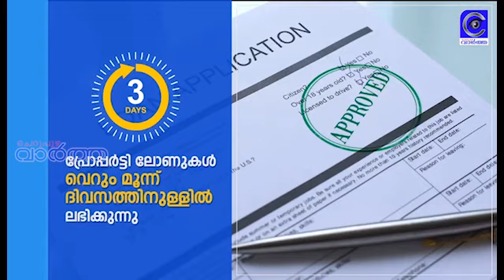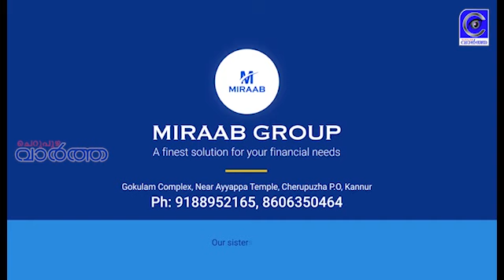ചെറുപുഴയിൽ വിദ്യാർത്ഥികളും ജനപ്രതിനിധികളും അണിനിരന്ന് ലഹരിക്ക് എതിരെ മനുഷ്യ ചങ്ങല